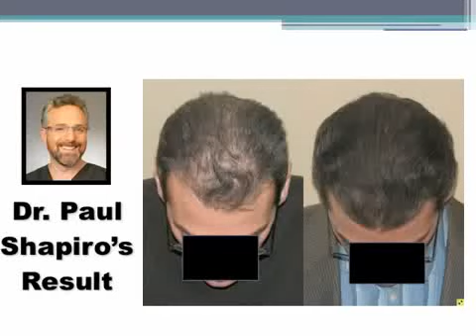Shapiro Medical Group Hair Transplant Surgery Result Diffused Thinning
Before and After Dr. Paul Shapiro's hair transplant surgery using 2919 grafts and 5727 hairs

This patient has experienced diffused thinning throughout the top of this head.  A moderate sized procedure was used to restore density throughout while keeping a mature hairline to suit his age.  The pictures show his pre operative hair loss and 1 year after his surgery.